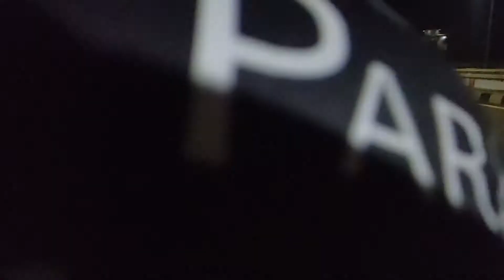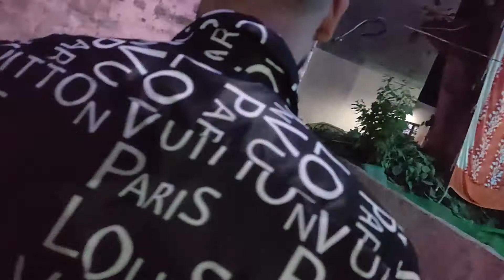SOMETHING NEW IN MY | Vlog #49 | PUNJAB